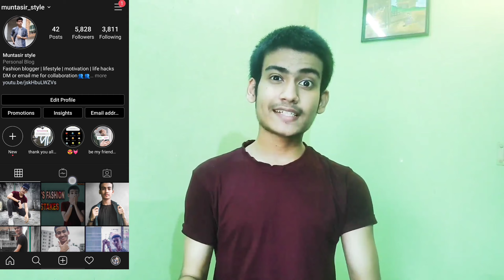5 ways you're wearing your jeans wrong | Stop wearing your jeans like this! | Muntasir style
এখানে আমি এমন ৫ টি jeans wear mistakes নিয়ে কথা বলেছি যা probably আপনিও করেন।